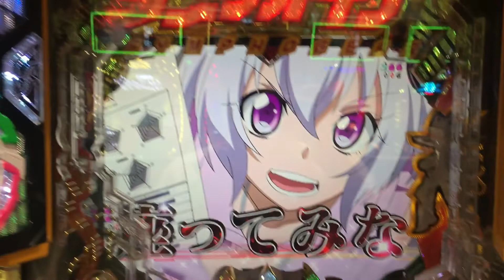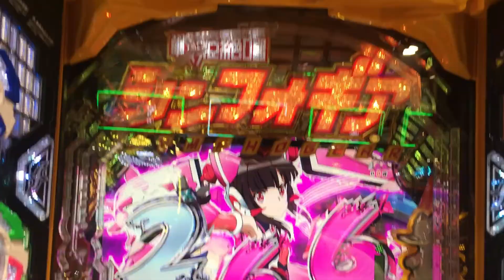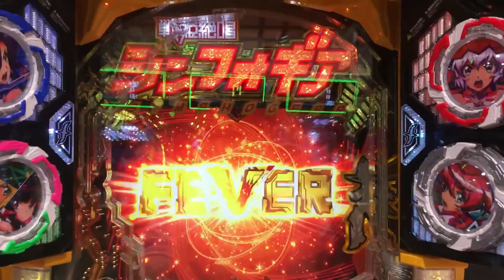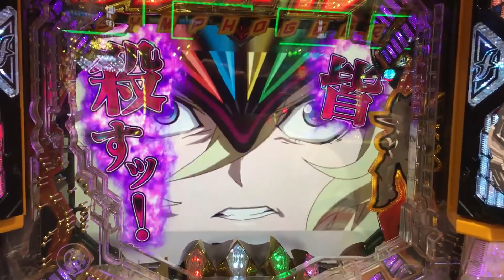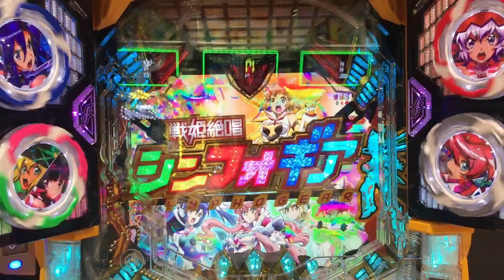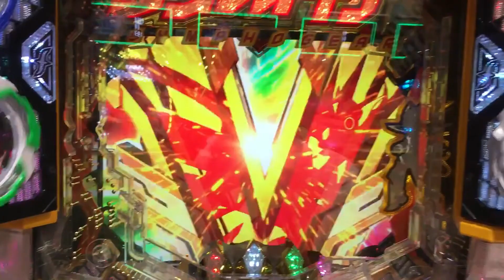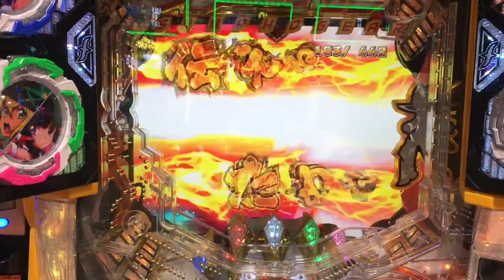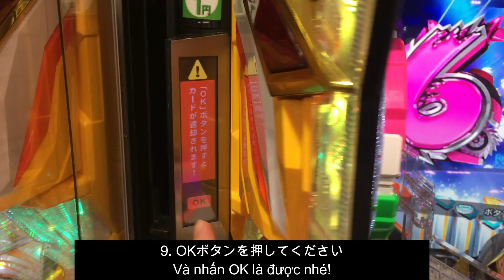【Dịch song ngữ】パチンコ Sòng bài ở Nhật Bản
Hôm nay tôi sẽ giới thiệu về Pachinko
Mình đang hướng tới mục tiêu trở thành giáo viên dạy tiếng Nhật tại Việt Nam trong tương lai. Mình cũng đang cố gắng tạo ra những video để giúp các bạn Việt Nam hiểu thêm về những điều thú vị  của Nhật Bản
cũng như các bạn Nhật Bản có thể thấy được những nét đẹp của đất nước Việt Nam.
このチャンネルではベトナムで日本語講師を目指している私がベトナムの皆さんに日本の良いところを、
日本の皆さんにベトナムの良いところを知ってもらえる動画を出していきます。